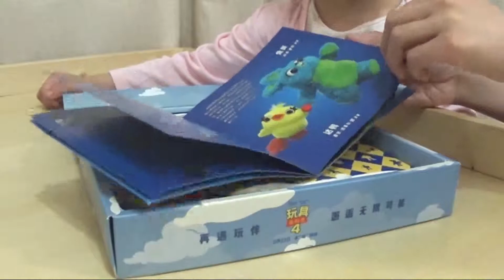Playing with Toy Story 4 Official Premiere Gift - Forky Making Set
Official Premiere Gift of Toy Story 4 in China.

17th, June, Shanghai Walt Disney Grand Theatre.